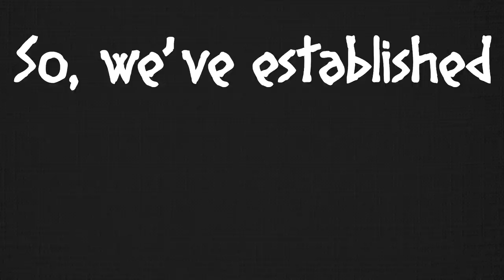Heraclitus: The Ancient Philosopher Who Ran Away To Live In The Woods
Who was Heraclitus? Who was Parmenides? Heraclitus and Parmenides are often considered some of the most radical presocratics for their metaphysical assertions. Heraclitus proposed the non-existence of a metaphysical being entirely. Parmenides denies the existence of becoming in response. These are two new and powerful voices in the philosophical discussion, the evolving story of philosophy. Hopefully, this video conveys the philosophies of these two respected thinkers in the simplest way possible, while keeping the story engaging and entertaining.

0:00 Heraclitus
3:54 Parmenides

Books Cited:
"A History of Western Philosophy" by Bertrand Russell
"Philosophy in the Tragic Age of the Greeks" by Friedrich Nietzsche
"Lives of Eminent Philosophers" by Diogenes Laertius
"The Beginning of Western Philosophy" by Martin Heidegger